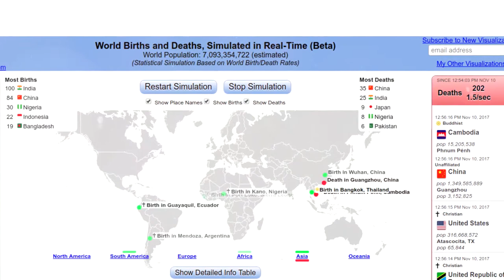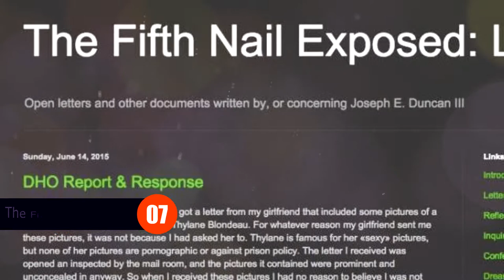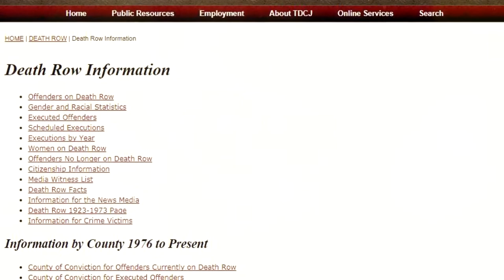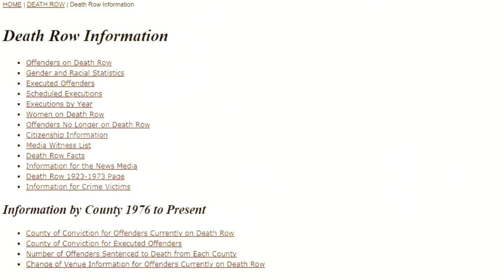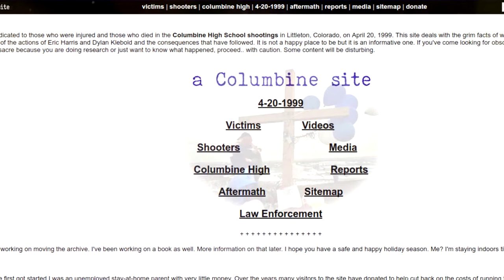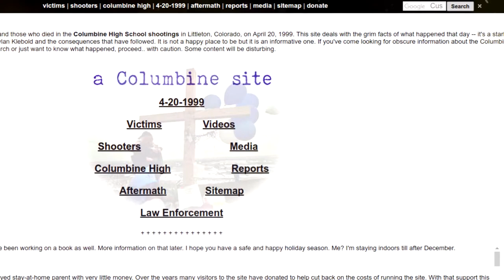10 most horrifying websites that you should never ever visit | Hunger 10ment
Today we have listed the “10 most horrifying websites you should never ever visit”. I, for real, literally got goosebumps while I was researching the websites for this topic. These are so maniac kind of bizarre websites that is sure to haunt and freeze you. The reason why, we will discuss in this video.
10 most horrifying websites that you should never ever visit
1. Human Leather
2. A Columbine Site
3. Skyway Bridge
4. Darwin Time
5. Joy of Satan
6. Death Row Information
7. The Fifth Nail Exposed
8. Bongcheon-Dong Ghost
9. Death Date
10. Death Map

Your feedback are highly appreciable.